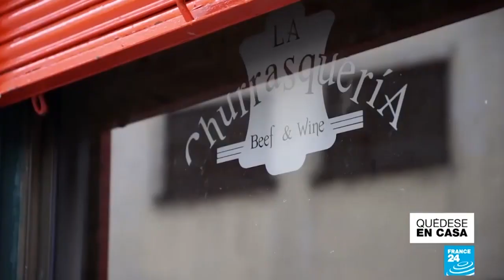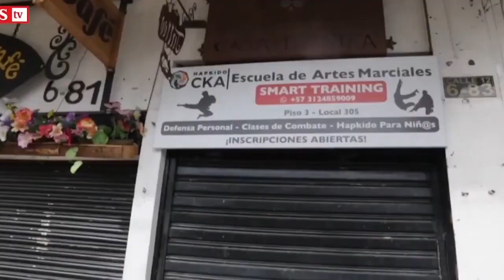El huracán recesivo arrasa con la micro y pequeña empresa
La actual recesión y los meses de confinamiento no les permitió a los pequeños y micro comerciantes aguantar y terminaron en un cierre definitivo, lo que para ellos significa perderlo todo. Mientras tanto, como siempre, el gobierno central corre a auxiliar y soltar dinero a chorros para los ricos, para los propietarios de grandes y medianas empresas.